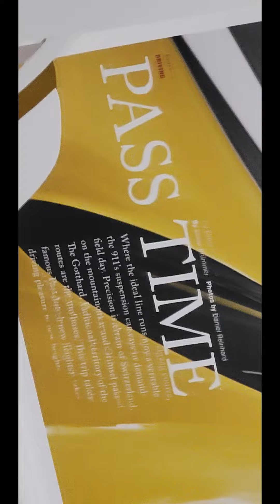Inspiration Captured - Porsche edition.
One will be auctioned for charity. Until then they are both on display at shhhh. If you know, you know.
(Just DM me and I will meet you there.)